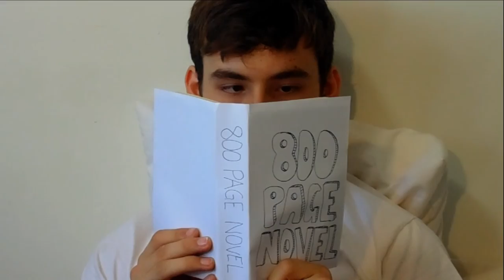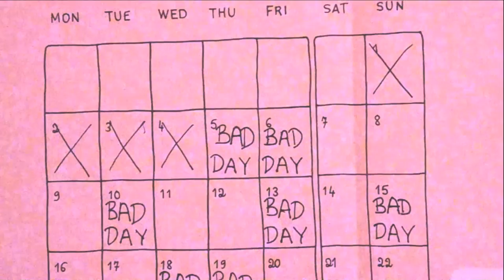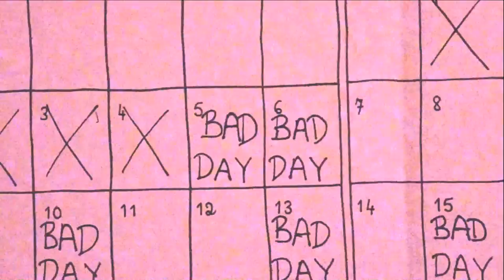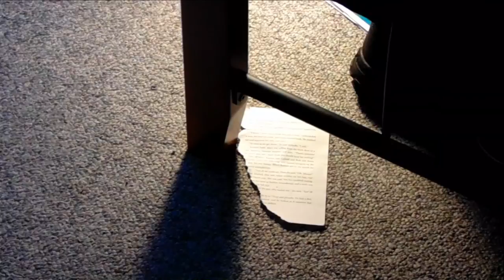Bad Day - Darwin Deez (Unofficial Music Video)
Fan-made music video for Bad Day by Darwin Deez.
Filmed on Sony Cybershot DSC-H200. Edited on VideoStudio Pro x8 Ultimate.